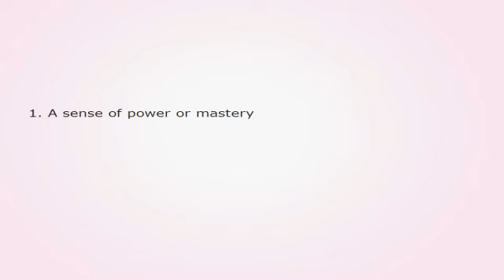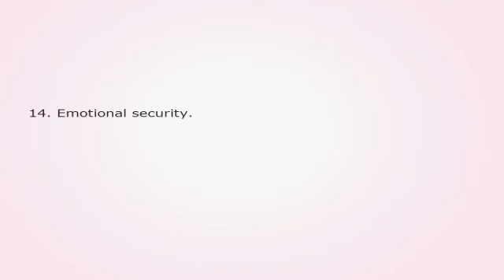Player Supreme Conversation and getting into her head part 2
Straight From The Desk Classics...